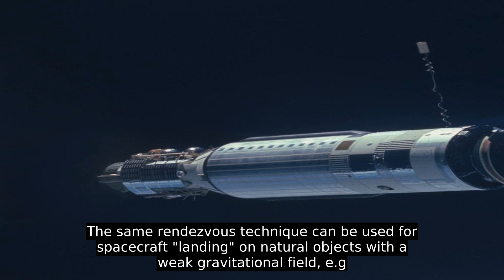Space Rendezvous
A space rendezvous is an orbital maneuver during which two spacecraft, one of which is often a space station, arrive at the same orbit and approach to a very close distance (e.g